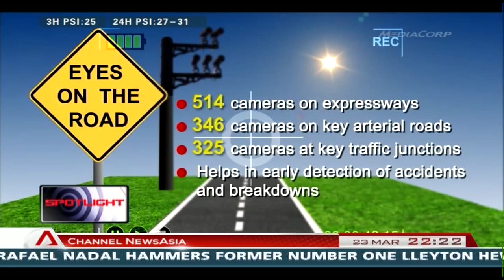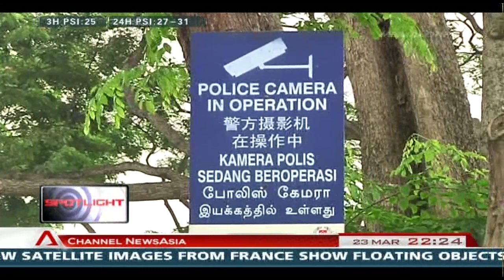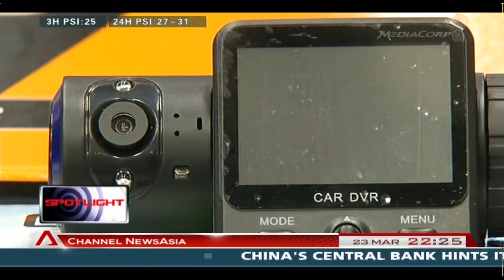Surveillance cameras becoming increasingly popular in Singapore - 23Mar2014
Affordable prices have made surveillance cameras more accessible to the man-in-the-street - making it easier for bad behaviour to come under the spotlight.